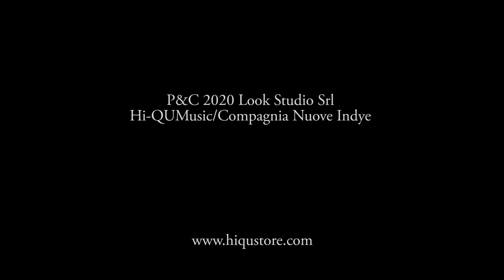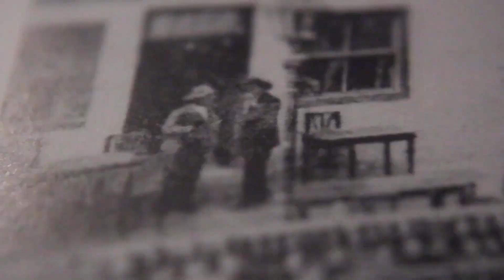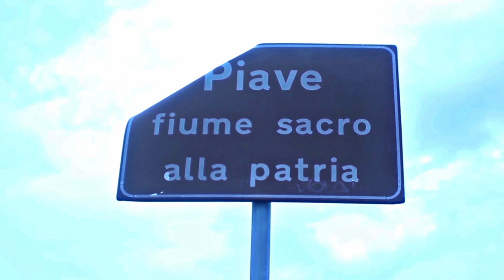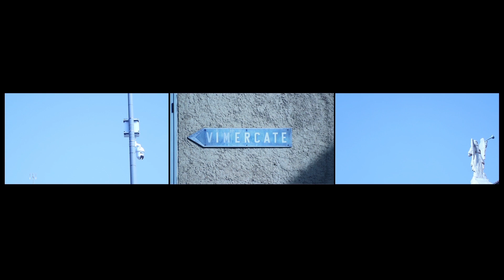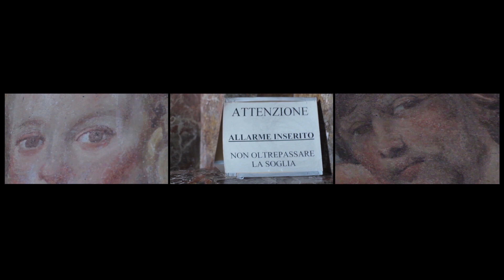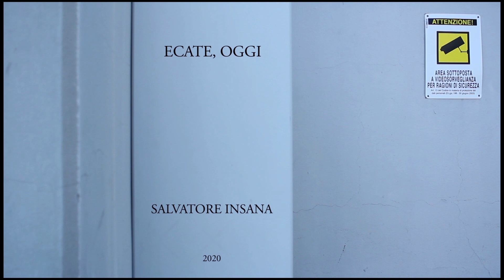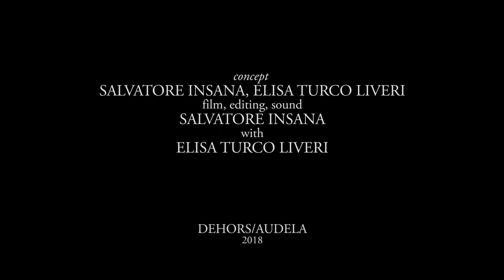❯❯ 𝗜𝗣𝗘𝗥 | NEW WORLD - Francesca Fini e Dehors Audela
New World | Monografie
Dehors Audela: Salvatore Insana ed Elisa Turco Liveri
a cura di Francesca Fini

Prosegue l’indagine della rassegna New World sulla video arte italiana che racconta la città e le periferie, con una rassegna monografica che riflette sul lavoro degli artisti coinvolti. Ragioneremo con loro più approfonditamente, e anche più intimamente, sul rapporto che hanno con la città, la loro città, intesa non solo come concetto e puro scenario immaginifico, ma anche come realtà concreta in cui vivono quotidianamente. La visione specifica sulla città dell’artista e quella del cittadino possono sovrapporsi? Come, e in che modo? Può l’artista-cittadino elaborare delle soluzioni ai problemi della città che aprano prospettive e dinamiche nuove?
Francesca Fini dialoga con i videoartisti Alessandro Amaducci, Marcantonio Lunardi, Gianluca Abbate, Salvatore Insana ed Elisa Turco Liveri (Dehors/Audela), Francesca Leoni, Davide Mastrangelo e con Giovanni Viceconte, critico d’arte.